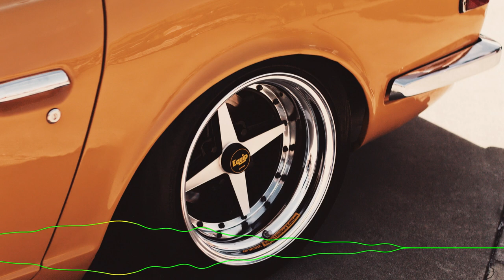Sophomore Makeout – Silent Partner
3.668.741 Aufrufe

🎵 Track Info:

Title: Sophomore Makeout by Silent Partner
Genre and Mood: Pop + Happy